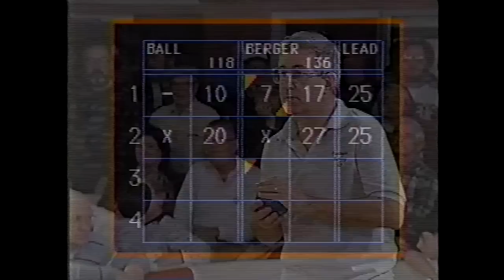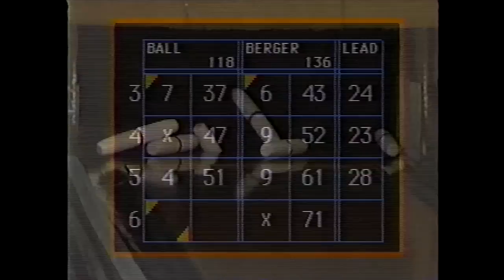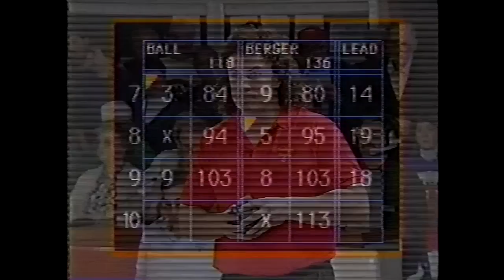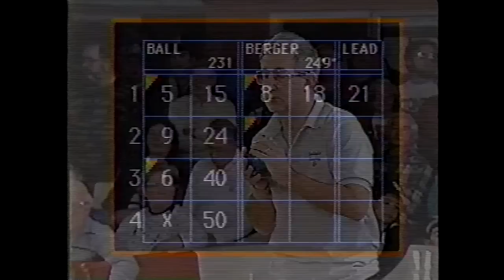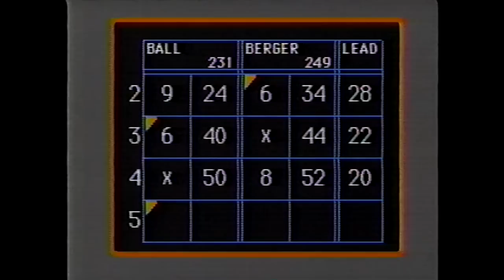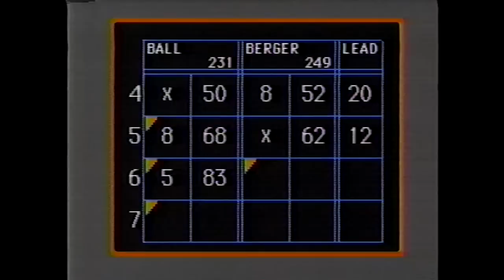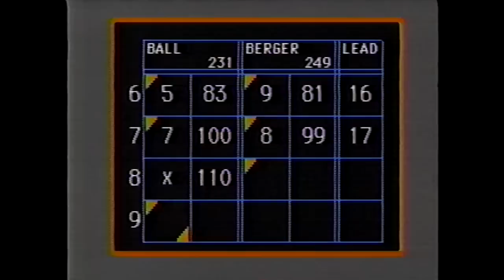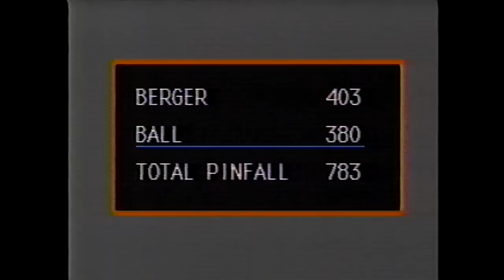Candlepin Bowling - Steve Ball vs. Paul Berger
A VERY big thanks again to fellow bowler Scott Rondelli for providing this tape that MANY people have asked me about over the years! Air date: 5/9/1992. This was the first week after Paul Berger rolled his legendary 500 triple on the program, and Steve Ball would be his opponent who was making his TV debut on the program. (What a crazy time to make a TV debut against a guy that just broke a 30+ year record on the program, right?)

This particular match started off a bit slow, though picked up throughout certain parts of the show and then REALLY ended with a bang from both bowlers that made this an exciting and fun telecast to watch. Let met tell you as well, you want to talk about great shot making, watch what happens at 41:02!

Thanks again to Scott for this awesome show, hope you all enjoy and R.I.P. Don Gillis.